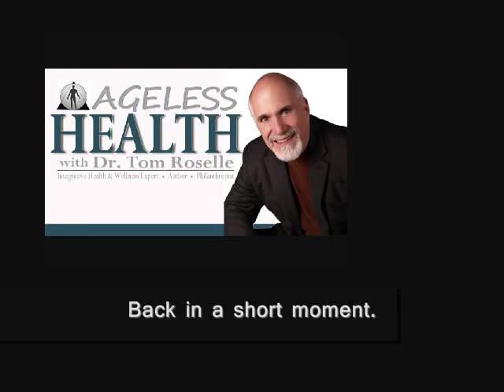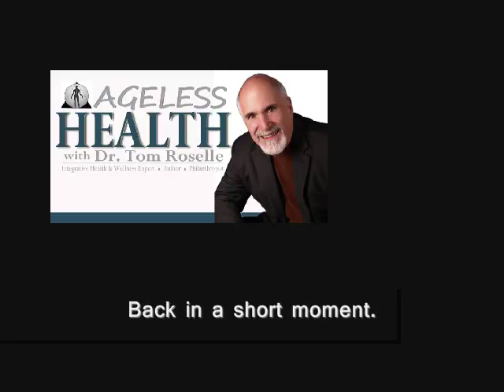Going Gluten-Free (Dr. Matt Adams, DC)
Dr. Tom Roselle, DC and Matt Adams, DC discuss Gluten including gluten sensitivity, gluten-free diets, the gluten challenge and what to know about celiac disease.

Today, gluten-free diets are being adopted as an overall health-promoting measure by broad segments of the population. Is is going Gluten-Free merely a trend or are there actual advantages to cutting down on gluten intake?

Join Dr. Adams for a FREE informative lecture on Gluten, Wednesday, September 30, 2015 at 7:30 pm at the Roselle Center for Healing. Registration is required.

About Dr. Tom Roselle Live:
Since 1983, Dr. Tom Roselle has hosted Roselle Radio broadcast programs to provide his patients and listeners with proven natural health and wellness care methods. Dr. Roselle offers over thirty-five years of health care experience as a board certified Chiropractor, Acupuncturist, Nutritionist and Applied Kinesiologist.

Dr. Tom Roselle Live is a natural health and wellness care education broadcast providing information on Chiropractic, Acupuncture, Nutrition, Functional Medicine and the Modernization of Healing Traditions. Receive the latest news, information and updates on alternative health care from Dr. Tom Roselle, D.C., Pac and Director of Roselle Center for Healing in Fairfax, Virginia.

Roselle Center For Healing
Since 1985, your friends and neighbors across the DC area have visited Dr. Roselle and his staff of highly trained doctors and professionals at Roselle Center for Healing in Fairfax VA, to achieve better health through proven methods other than expensive and sometimes needless drugs and surgery.

Dr. Roselle and his team of experts are committed to bringing you outstanding health and a better life by teaching and practicing the true principles of wellness care through a variety of health care services including Chiropractic, Applied Kinesiology, Acupuncture, Nutrition, Massage Therapy and more.

Wellness Care Specialties:
• Chiropractic
• Pediatric Chiropractic
• Chiropractic Sports Medicine
• Webster Technique
• Applied Kinesiology
• Allergy Testing
• Nutrition
• Detoxification Programs
• Acupuncture
• Constitutional Facial
• Acupuncture
• B.E.S.T.
• Brimhal Technique
• N.E.T.
• Thermography

Massage Therapy Offerings:
• Swedish Massage
• Hot Stone Massage
• Cold Stone Massage
• Deep Tissue Massage
• Thai Massage
• Pregnancy Massage
• Reflexology
• Lymphatic Drainage

Other Services Offered:
• Spinal Pelvic Stabilizers
• Electric Meridian Imaging (Emi)
• Body Composition-
• Blood Typing
• Blood Draw
• Ionization
• ...and more

Patients seeking treatment at Roselle Center for Healing in Fairfax, Virginia are assured of receiving only the finest quality care through modern integrative wellness care and technology. The doctors and therapists at the Roselle Center for Healing have a genuine concern for your well-being and health.